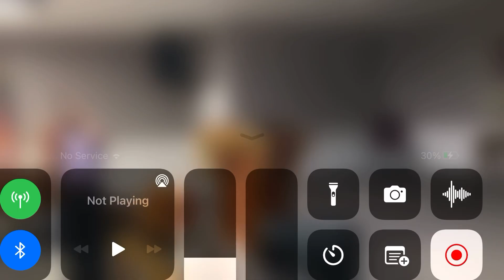9/24/2023 Malachi 3:7-18 Pastor Dennis Harvey